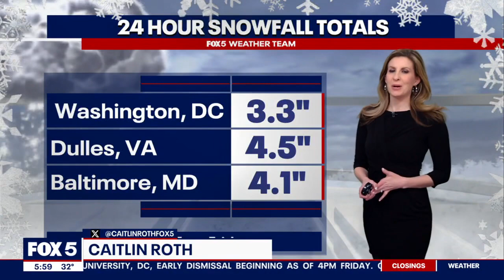Weather Alert Headlines and Other News. 6pm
FOX5 DC’s Angie Goff and Shomari Stone